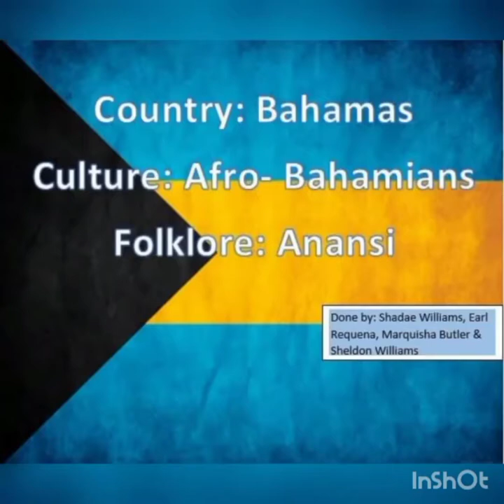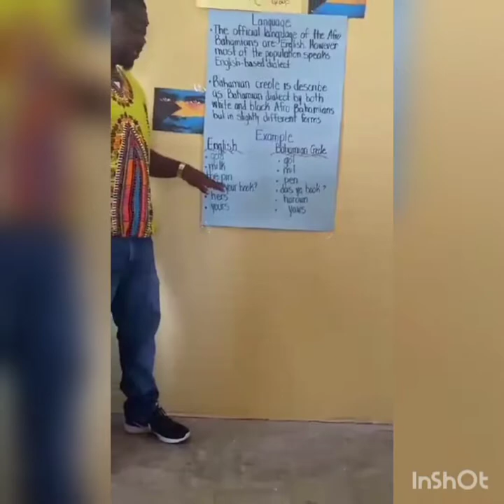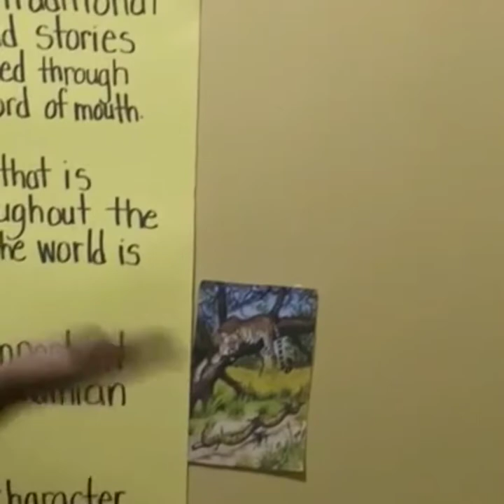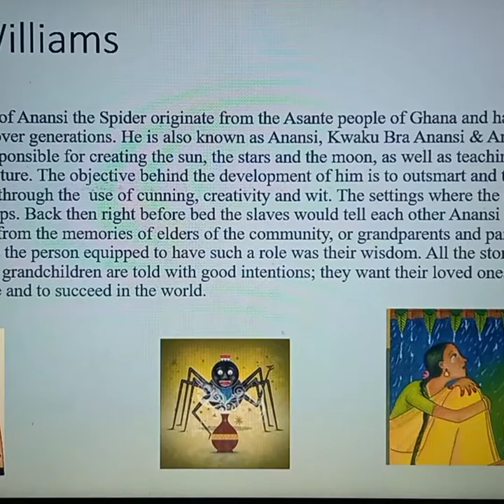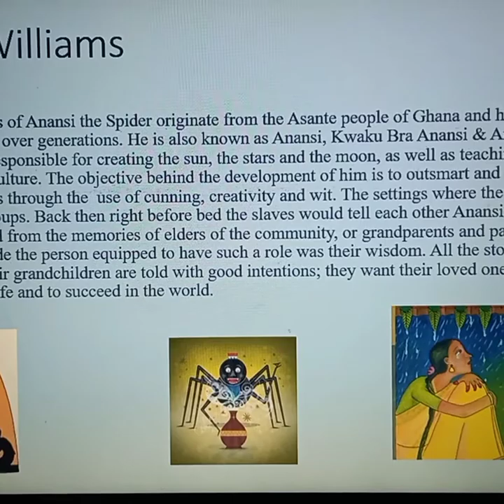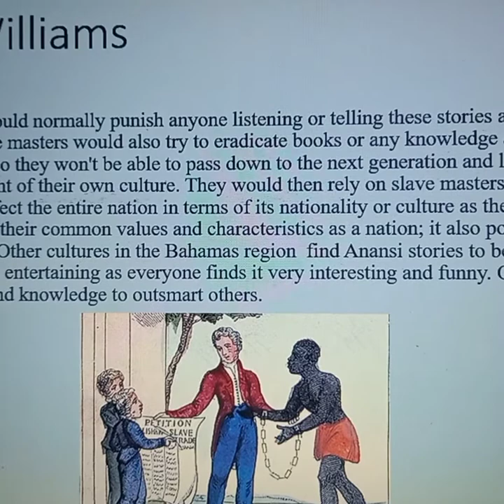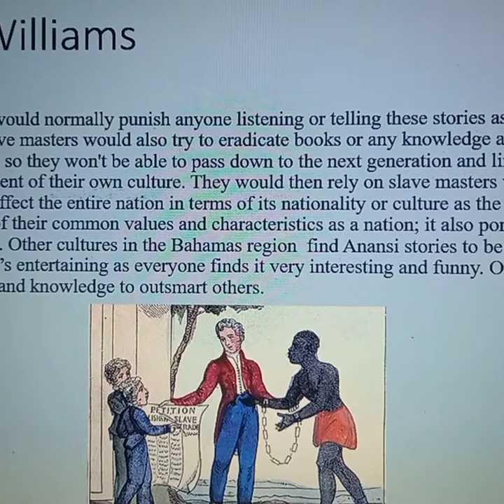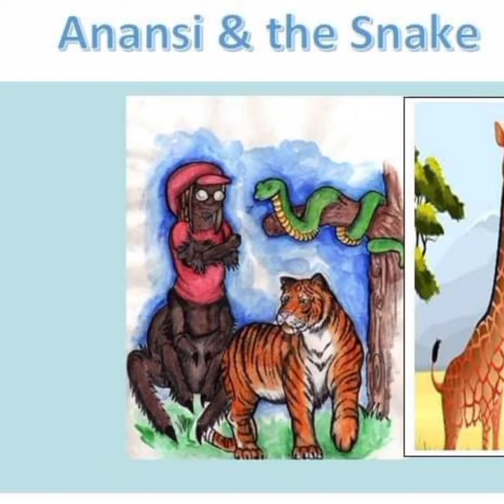THE BAHAMAS CULTURE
Culture, Food, Music, Drama and Folklore